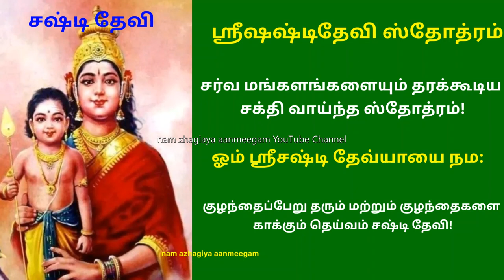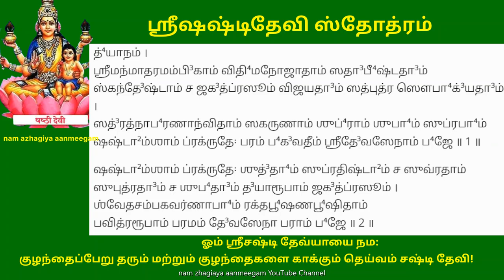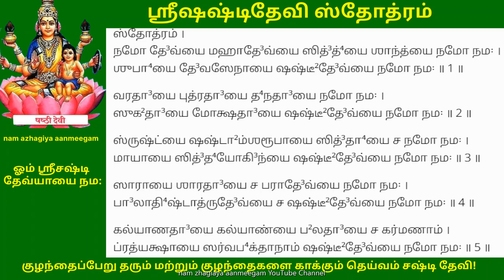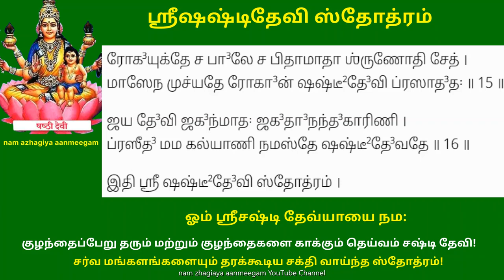சஷ்டி ஆபத்து, கண் த்ருஷ்டியிலிருந்து குழந்தைகளை காக்கும் ஶ்ரீஷஷ்டீதேவி ஸ்தோத்ரம் SashtiDevi Stotram